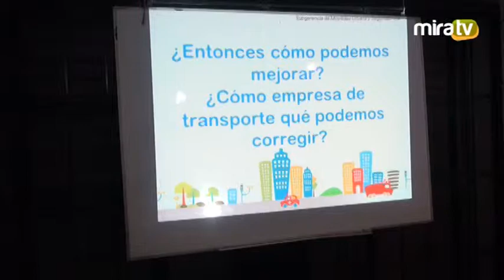Campaña : En tus manos esta mi Destino